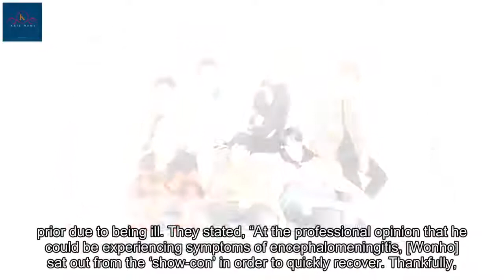Starship Entertainment Confirms MONSTA X’s Wonho Will Be Promoting On Music Shows